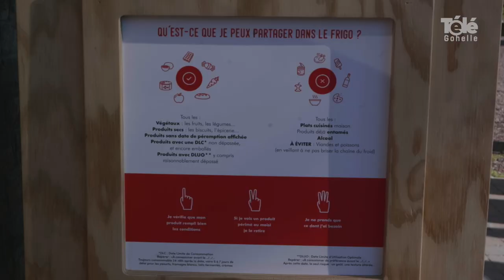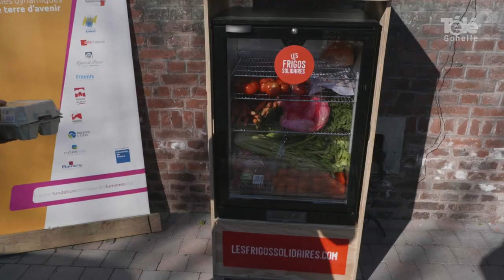Un frigo, frais pour vous !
[ REPORTAGE ] 🎥 𝗨𝗻 𝗳𝗿𝗶𝗴𝗼, 𝗳𝗿𝗮𝗶𝘀 𝗽𝗼𝘂𝗿 𝘃𝗼𝘂𝘀 !

Petite-fille de mineur et restauratrice parisienne, Dounia a créé les frigos solidaires pour limiter le gaspillage alimentaire et tisser du lien. 🍅🥬🥚
Mercredi, c'est à la maison de l'ingenieur que le 3ème frigo solidaire a été installé sur le territoire de la CALL.

👉 𝘜𝘯 𝘱𝘢𝘳𝘵𝘦𝘯𝘢𝘳𝘪𝘢𝘵 𝘢 𝘦́𝘵𝘦́ 𝘦́𝘵𝘢𝘣𝘭𝘪 𝘦𝘯𝘵𝘳𝘦 𝘐𝘯𝘵𝘦𝘳𝘮𝘢𝘳𝘤𝘩𝘦́ 𝘦𝘵 𝘗𝘰𝘳𝘵𝘦-𝘔𝘪𝘯𝘦 𝘱𝘰𝘶𝘳 𝘳𝘦𝘮𝘱𝘭𝘪𝘳 𝘤𝘦 𝘧𝘳𝘪𝘨𝘰 𝘥𝘦 𝘧𝘢𝘤̧𝘰𝘯 𝘩𝘦𝘣𝘥𝘰𝘮𝘢𝘥𝘢𝘪𝘳𝘦.